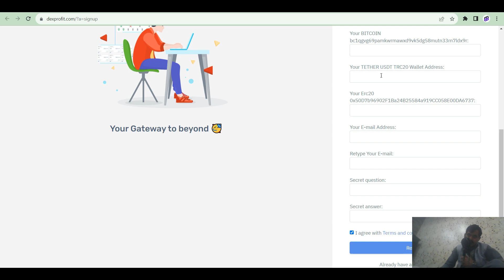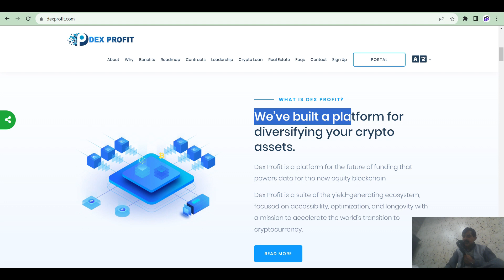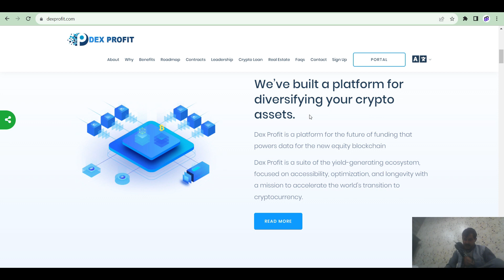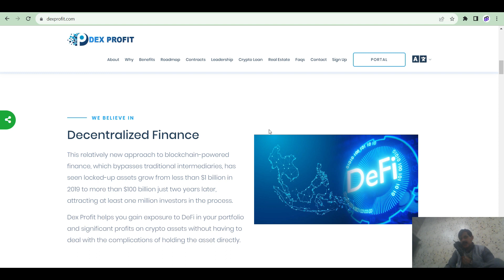Dex Profit and its features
Information About Me:
Bsc Wallet Address: 0x1a00dB8bf6C4F16A6C9dF796c72E7b5C187E9Ade